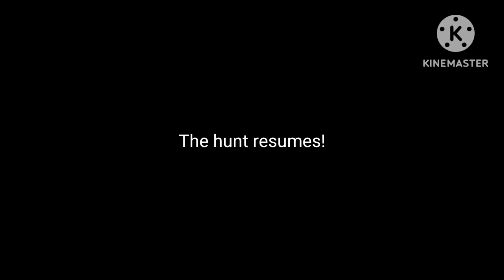Yu-Gi-Oh Hunt: Empress Judge